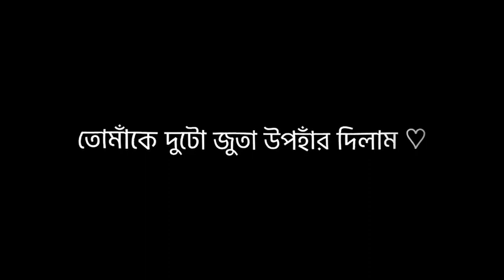Mizanur Rahman Azhari Speech WhatsApp Status | Black Screen Lyrics